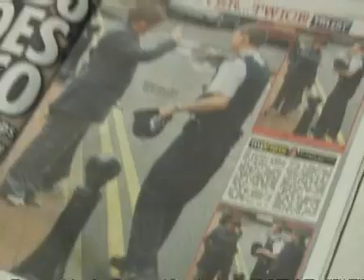Susan Boyle nearly quit - Freddie Prinze Jr joins 24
Britain's Got Talent favourite boils over - Sarah Michelle Gellar's husband lands part on hit TV series - New reality show for BBC3. Test